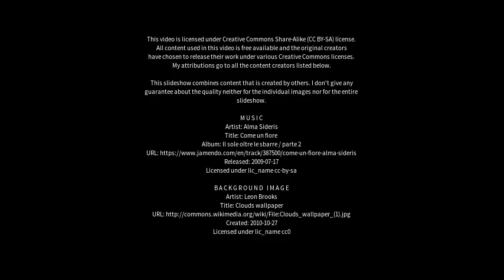Best places to visit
Best places to visit - Kingskettle (United Kingdom) Best places to visit - Slideshows from all over the world - City trips, nature pictures, etc.